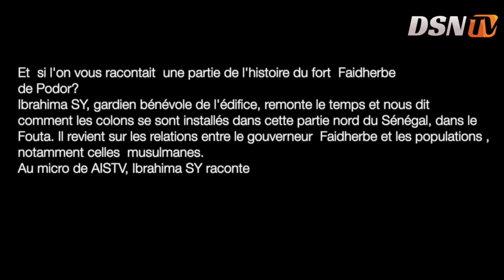Ibrahima Sy : l'histoire du Fort Faidherbe de Podor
L'histoire du Fort Faidherbe de Podor raconté par Ibrahima Sy
Un reportage de Maimouna Ba - AISTV